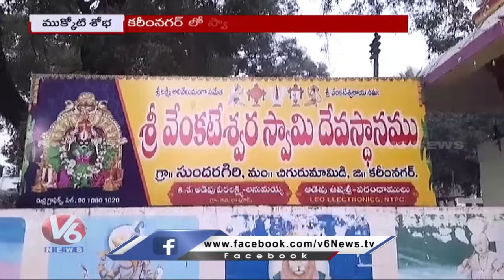Telangana Congress New Incharge | Mukkoti Ekadasi 2023 | V6 News Of The Day